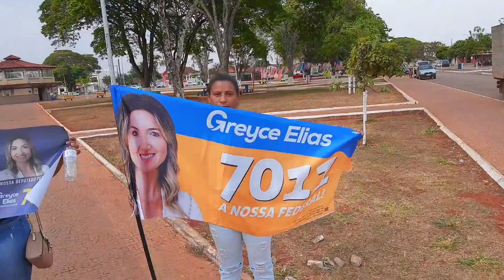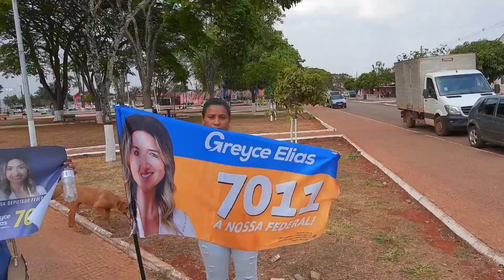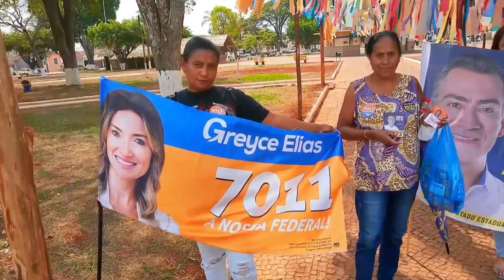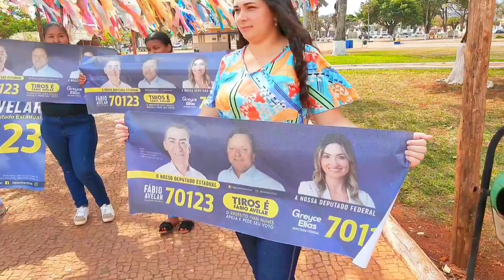ELEIÇÕES 2022; TIROS MG 🇧🇷 16/09/22